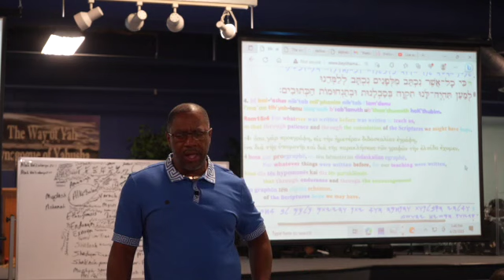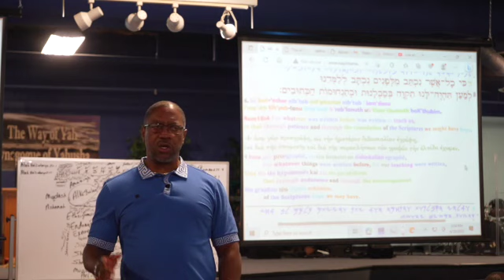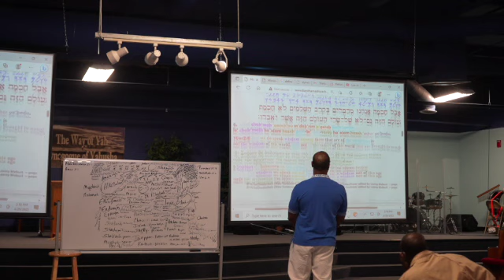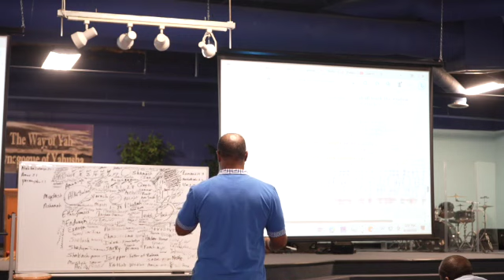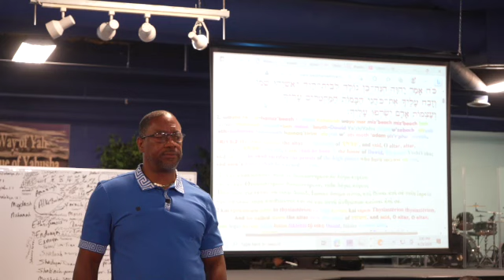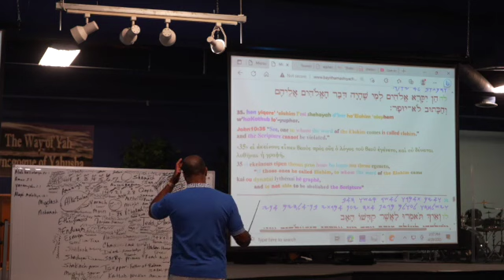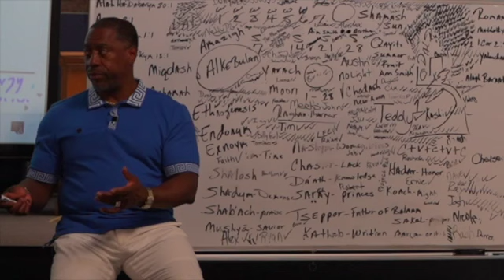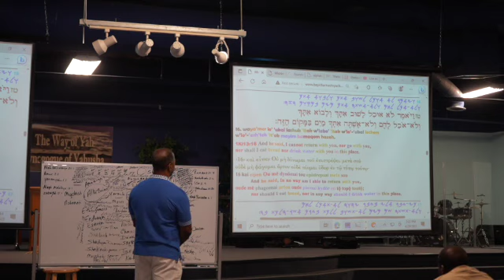Pastor Tony Smith: What Was Written Aforetime Is A Black Box of Previous Failures So We Won't Crash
TIMESTAMPS:

00:00 - Be considerate of things that have to be given up to obtain salvation
05:20 - Obtaining the heart that Yahuah said He'll put in you
12:00 - It's our job to leave a mark for others to follow
20:15 - Knowing the heights, widths, and depths of Alahym like Abraham
22:10 - Matt 3;6

23:00 - Compatiblity learned from Adam and Chauah (Meet and able to coexist)
27:33 - Amus 3;1
29:18 - 1 Cor 2:6 (The secrets that our forefathers didn't know came to help us)
44:53 - Yahuah blackboxed All previous failures in the book so we can avoid the same traps
49:26 - Alaph Malakym 13;1 (Yoshiyahu/Josiah) *Founded of Yahuah
55:14 - We can't follow an Alahym who dies (Yahusha got out the flesh like Yusaph out of his clothes)
59:29 - Yahuchanan 10;28
1:10:32 - Everything aligned just right when we left Mizraim
1:14:14 - Ephesians 2:19 (Dealing with foundation -YoshiYahu-)
1:17:35 - 1 Tim 6;1
1:22:36 - Zech 13;1 (a hairy robe to deceive...parallel with Ya qab)
1:28:10 - Crying out in favor of the altar (Yahusha was the altar of Yahuah)
1:33:13 - You shall not go back the way you came
1:37:41 - If Alahym gives you something to do, don't let no one else tell you otherwise